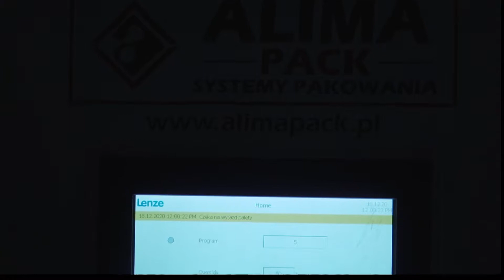THE ART OF PALLETIZING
Paletyzator kartezjański do worków polipropylenowych 50kg.